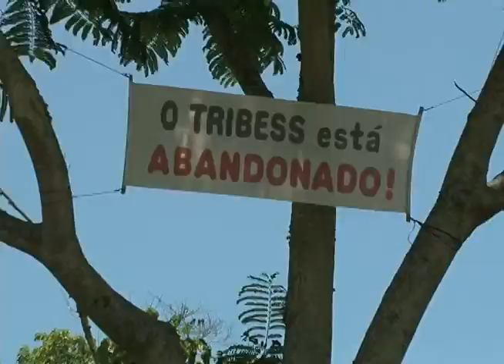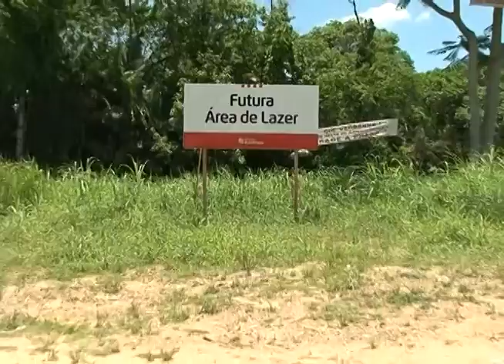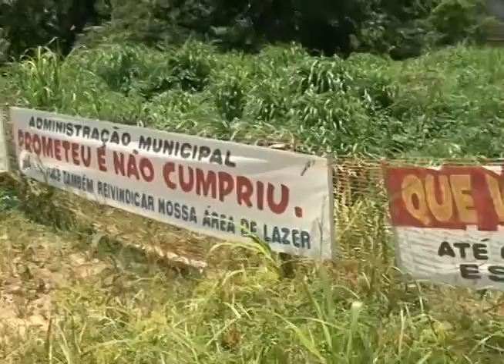Moradores do Bairro Tribess reivindicam construção de Parque de Lazer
O Vereador Roberto Tribess esteve ouvindo as reivindicações dos moradores do Bairro Tribess. A Principal queixa é a falta de investimentos no bairro, principalmente a falta da área de lazer, que foi prometida e até agora não há indícios de começo das obras.O Parlamentar ressaltou que as manifestações são validas e que o prefeito deveria das as explicações necessárias a comunidade.